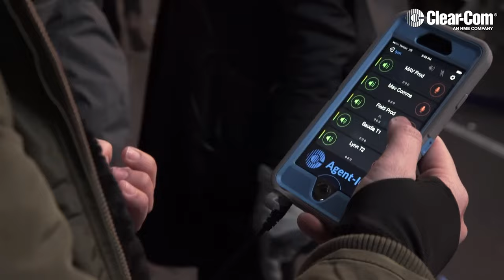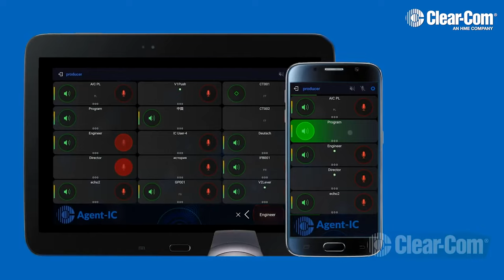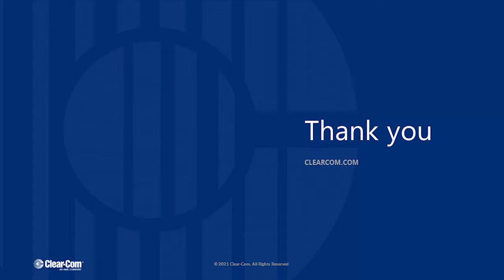Clear-Com Users Share Experiences with IP Based Solutions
IP based solutions paved the way last year and are continuing to expand. Many of our customers share how they are using Clear-Com technology to supplement their new remote workflow needs and connecting people.